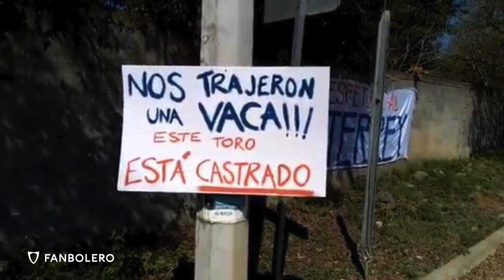La FINAL DE LA CHAMPIONS en PELIGRO 🔥 Rodolfo Pizarro EN LA MIRA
¡Fanboleros!
Rodolfo Pizarro sigue siendo criticado por la afición de Monterrey. ¿Les parece justo?